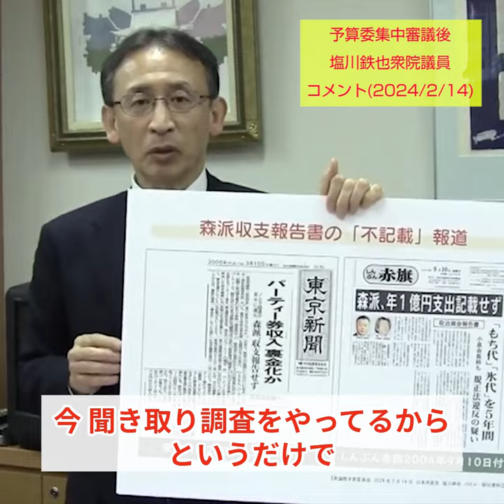派閥の裏金問題／20年前から行われていた（2024/2/14）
予算委集中審議 が終わって 塩川鉄也 衆院議員のコメント‹字幕付›